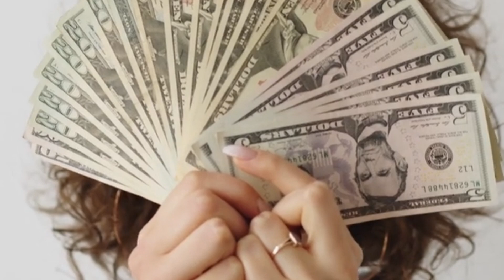June 23, 2024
inj adalah theme song dari Fabizer sang sulton, Bisnis networking yang bernuansa islami 😊🥰